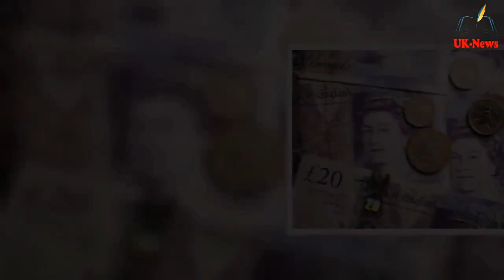Sturgeon s.ke..wered as Tory bl@sts SNP who 'don't care that IndyRef2 will make Scots poorer'